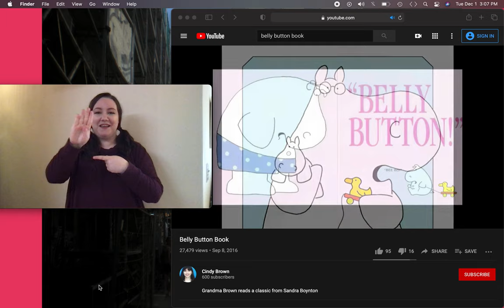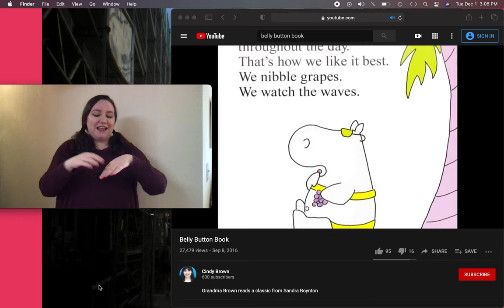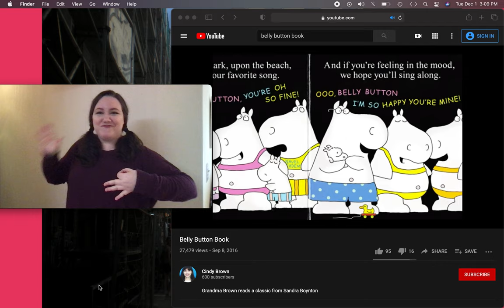Belly Button Book (Sign Language)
This was a final assignment in my ASL Classifiers course. Enjoy!
I used the read aloud by Cindy Brown